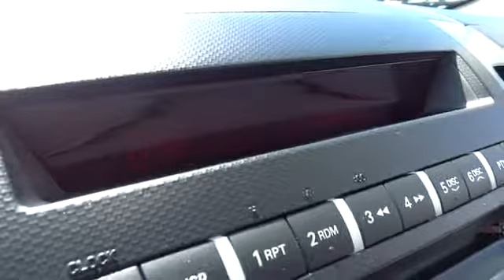2008 Mitsubishi Outlander Santa Rosa, Petaluma, Marin, San Francisco, North Bay 8Z019457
2008 Mitsubishi Outlander XLS - Stock#: 8Z019457 - VIN#: JA4MT41XX8Z019457

2727 Dowd Dr.

FUEL EFFICIENT 24 MPG Hwy/17 MPG City! CARFAX 1-Owner, LOW MILES - 64,684! Third Row Seat, Bluetooth Connection, CD Changer, Keyless Start, Auxiliary Audio Input, JDPower.com - 3.5 Power Circle Rated, IIHS Top Safety Pick SEE MORE!br /br /KEY FEATURES INCLUDEbr /3rd Row Seat, Four Wheel Drive, Auxiliary Audio Input, Bluetooth Connection, CD Changer, Aluminum Wheels, Keyless Start MP3 Player, Privacy Glass, Keyless Entry, Child Safety Locks, Steering Wheel Audio Controls. br /br /EXPERTS CONCLUDEbr /IIHS Top Safety Pick. ConsumerReports.org explains Agile handling contributes to the Outlander's sporty demeanor, and it has generous rear-seat and cargo room.. 5 Star Driver Front Crash Rating. 5 Star Driver Side Crash Rating. Great Gas Mileage: 24 MPG Hwy. JDPower.com Power Circle Ratings - Predicted Reliability - 3.5 Power Circles br /br /SHOP WITH CONFIDENCEbr /AutoCheck One Owner br /br /WHO WE AREbr /The new and pre-owned inventories at Lithia Chrysler Jeep Dodge of Santa Rosa are always stocked with a wide variety of Chrysler, Dodge and Jeep vehicles. The qualified sales representatives and expert auto technicians provide you with a straight forward, no hassle shopping and service experience every time. Come and meet us today at 2727 Dowd Drive; you can see everything our Santa Rosa, CA dealer has to offer! br /br /Pricing analysis performed on 4/3/2014. Fuel economy calculations based on original manufacturer data for trim engine configuration. Please confirm the accuracy of the included equipment by calling us prior to purchase. br /